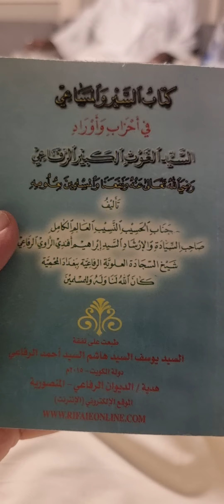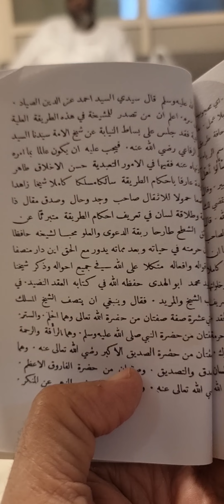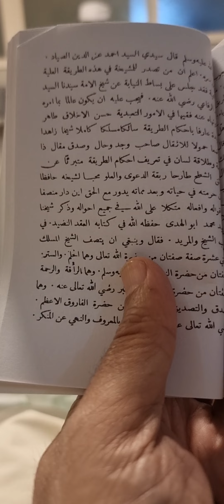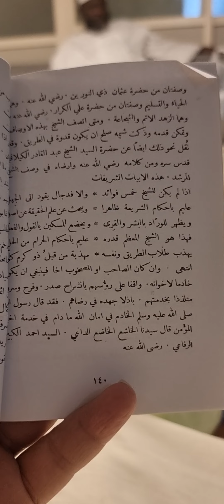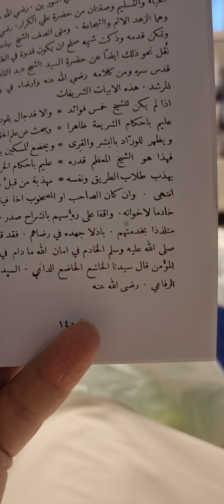شروط تصدر مشيخة الطريقة الرفاعية الصوفية(كتاب السير والمساعي لأوراد وآداب طريقة الرفاعي)تأليف(الراوي